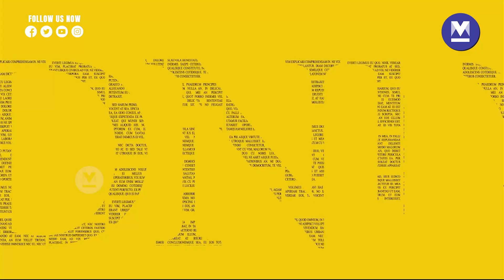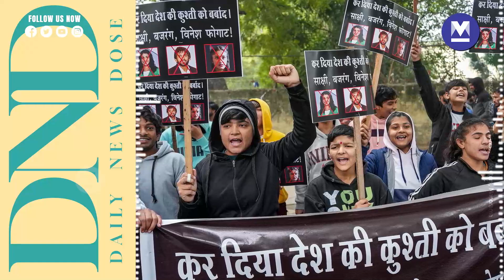Fresh protest erupts in Indian wrestling; this time against Bajrang, Sakshi and Vinesh | Jan 3, 2024